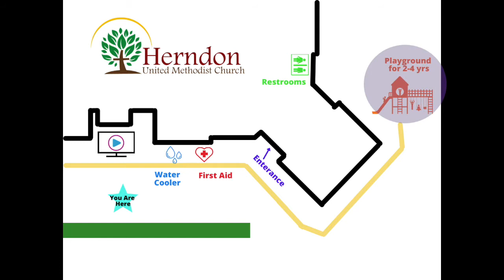Before We Press Play- VBS Drive In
Welcome to Herndon UMC's very first VBS Drive In! We're so excited to get in the mix with you! This video tell you everything you need to know before you get out of your car and claim your socially distance sitting spot in the Parking Lot. Let's get ready to Press Play!!